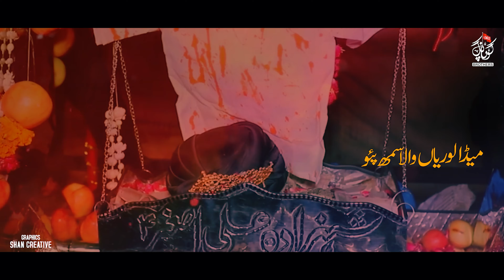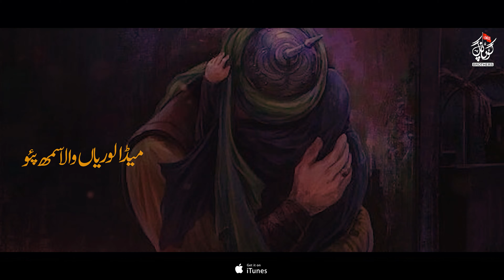Meda Loriyan Wala Samh Pao | Gopang Brothers | New Nohay 2024 | Noha Ali Asghar Lori | Muharram Noha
► Noha -- Meda Loriyan Wala Samh Pao | New Noha 2024
►Recited By -- Gopang Brothers
►Poet -- Zawar Fayaz Hussain Qasmi
 ►Composition -- Nadeem Abbas Gopang
►Audio -- Hyderi Studio
►Video -- Sd Studio Sukkur
►Creative -- Shan Gfx